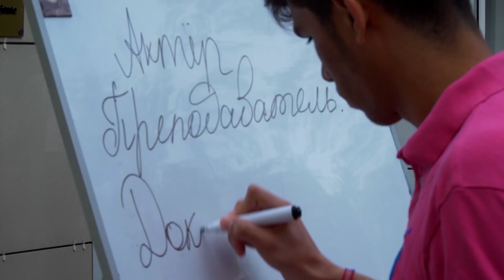УТРО 18 11 2019 Наталья Карповская и Ирина Савченкова - преподаватели ЮФУ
Наталья Карповская и Ирина Савченкова - преподаватели ЮФУ